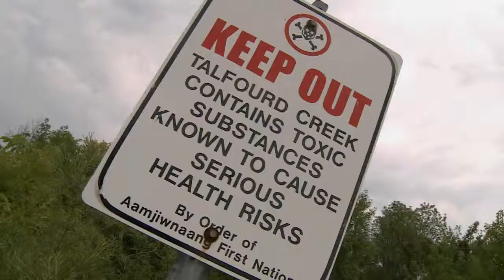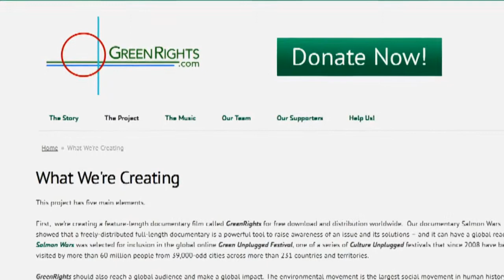GR promo 2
Promotional video for film on environmental rights being produced by TheGreenInterview.com